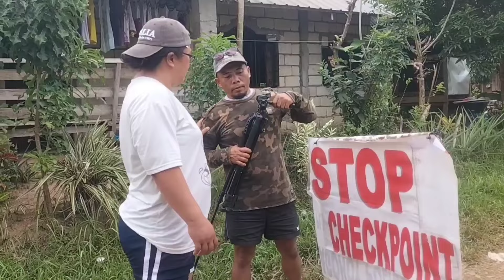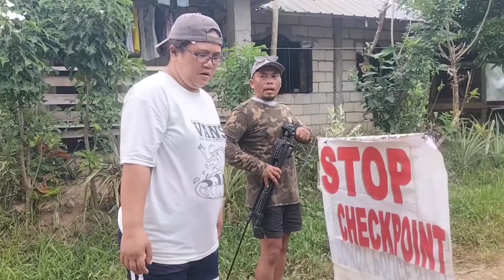CHECK ✅✅ POINT WALAY KUMAREHAY DAKPON GIHAPON